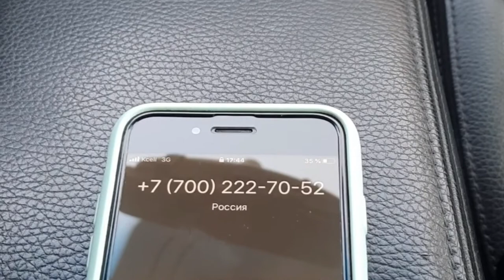Advertisement video "AirPods"